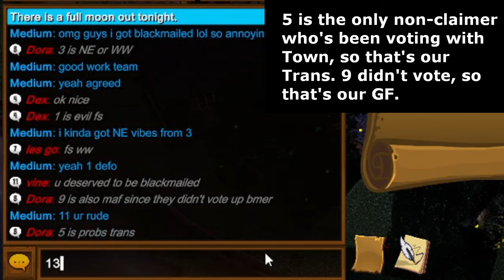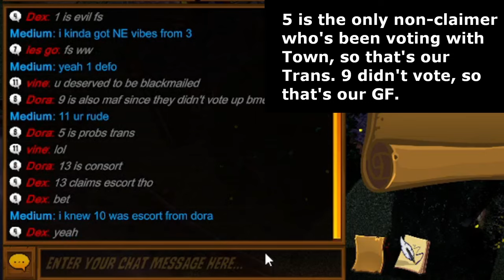Town of Salem - Dora, you can lead the way (Ranked)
5 TS lol.

oh I guess this is called X now huh, FOLLOW MY X